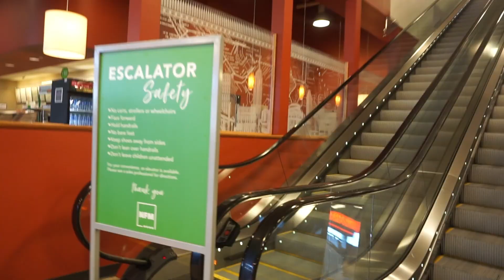Spend The Day With Me | Target Run, Moving, Furniture Shopping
⇓⇓⇓OPEN ME⇓⇓⇓

What’s up GANG!

I am back and this time we are going to be consistent.  I know, I know… I say that every time but this time I’m for real. And yeahhhhh I know, I say that every time too so I am just going to have to show y’all. It’s time for me to be delusional about my goals.
Here’s an old vlog from a few months back. It’s been edited but I’m finally posting. Excuse me while I get back into the groove of things.

XOXO
QuoiaLenae

SUB COUNT AT POSTING: 1,550

Age:27
Sign: Libra
Height: 5’0
Years Natural: 8
From: Memphis, TN
Lives: Dallas, TX
Camera: Sony A5100